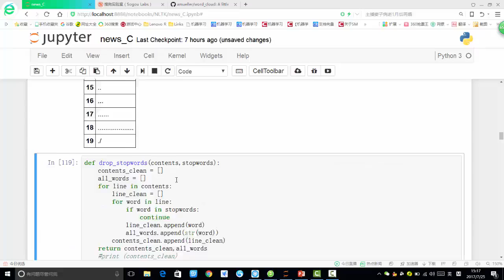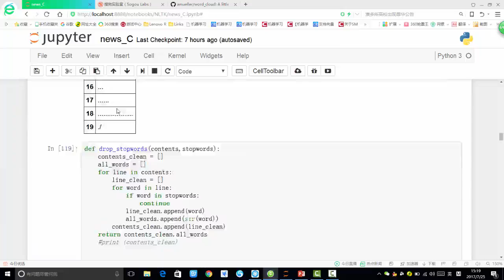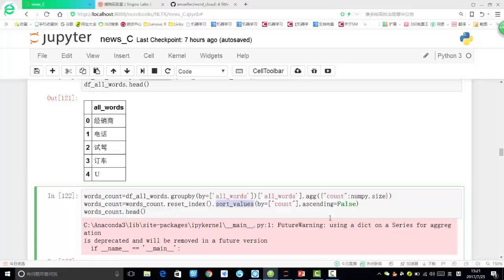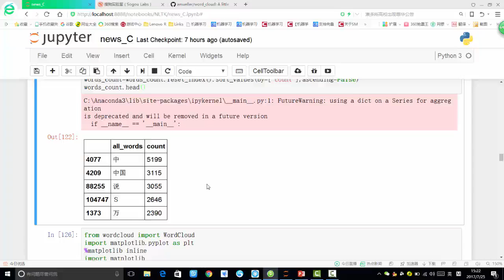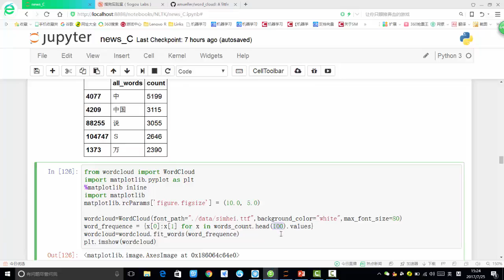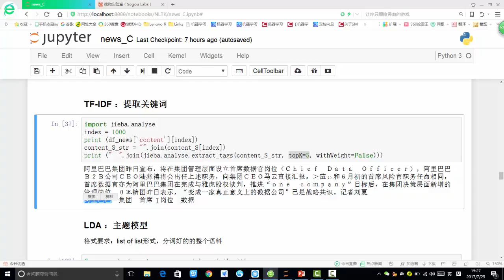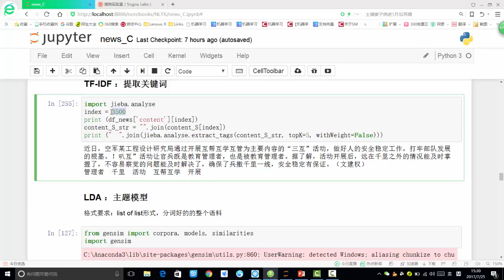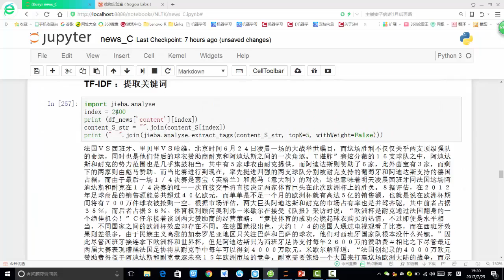27 机器学习入门篇2丨6 案例：Python文本数据分析丨4 TF IDF关键词提取